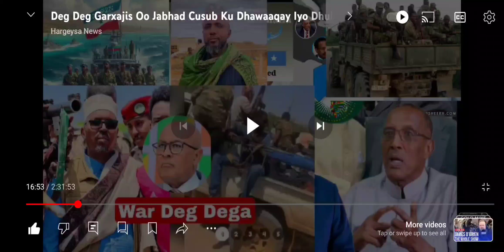Sirdoonka Somalia Oo Ku Mashqulaysa BURBURINTA Somaliland. Dad Kala Nooc Ku Beeray.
# Djibouti Maxa Laga Doonay# NABADSUGIDA JSL #